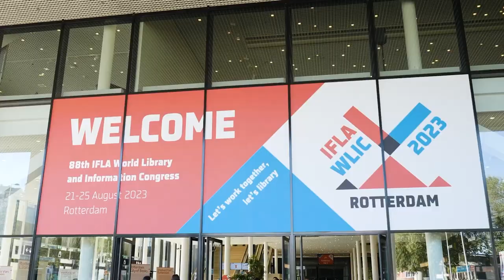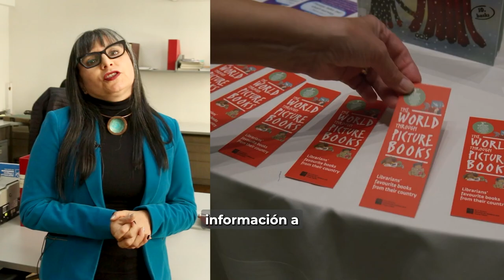Resumen participación de la Biblioteca del Congreso Nacional en Asamblea General IFLA 2023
La Biblioteca del Congreso Nacional de Chile forma parte de la Federación Internacional de Asociaciones de Bibliotecarios y Bibliotecas (IFLA, por su sigla en inglés). En ese contexto, cada año participa de la asamblea general del organismo, que en 2023 se desarrolló en Rotterdam (Países Bajos).

María Angélica Fuentes, representante de nuestra Biblioteca en dicha instancia, explica parte de los contenidos analizados bajo el lema “Trabajemos juntos, hagamos biblioteca”, con la misión de explorar cómo las bibliotecas pueden contribuir a una sociedad más inclusiva.